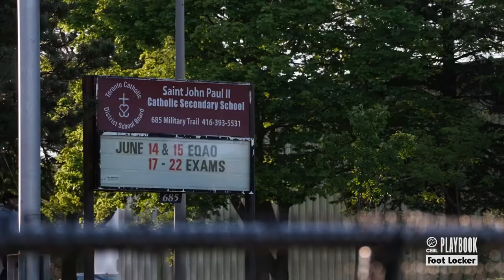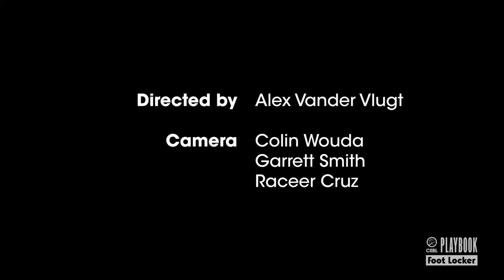CEBL Playbook S02E01 - One Time For The Ends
OVO Co-founder and Scarborough Shooting Stars president Niko talks about the launch of one of CEBL's latest franchises and the vision for the same along with Canada basketball vet Olu Famutimi's connection to the city.

Presented by Foot Locker.